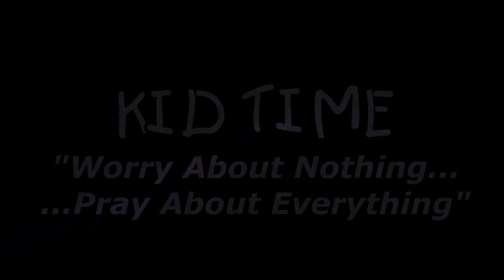Bible Discovery Lesson "Worry About Nothing" with Miss Janet, Miss Pam, & Professor Discovery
Watch how putting yourself in God's protection will keep you from worrying.